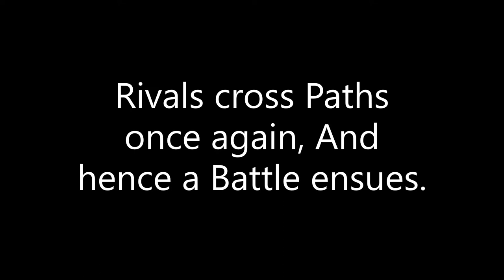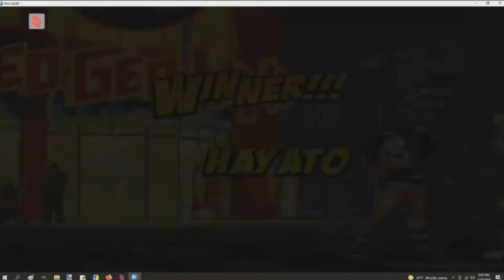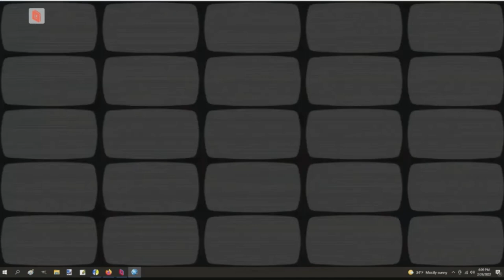MUGEN FIGHTING EVOLUTION By: @bahamianking @SwaggaKings84 V.S. Jamarr27 part 5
Mugen Fighting Evolution By @BahamianKingGaming
 the Fifth Clip of the first Long session in MUGEN FIGHTING EVOLUTION